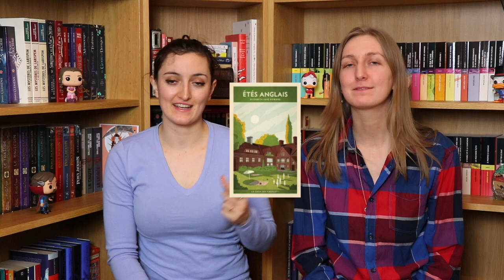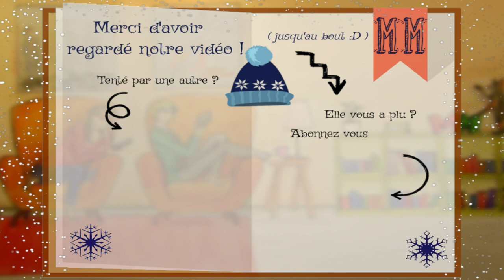📗 Comparaison 📕 La saga des Cazalets, Etés anglais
Nouvelle semaine, nouvelle comparaison, mais on sort du PLIB cette fois. On vous parle d'un premier tome d'une saga familiale, contemporaine. Entre Dowton Abbey et Le Goût du Bonheur, sans pour autant atteindre ces deux coups de coeur. N'en reste pas moins qu'il s'agit d'un tome 1 très sympathique, qui donne vraiment envie de lire la suite !

Vous connaissez ? Qu'en avez-vous pensé ?